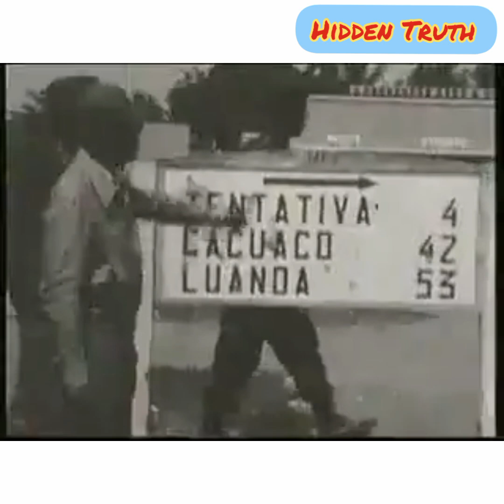Angola 1975 - MPLA attack from all sides.